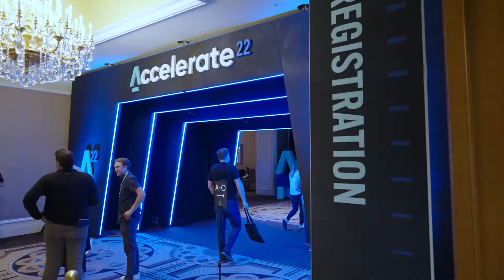Accelerate 22 | Day 1 Highlights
Join us as we take a look back at all the excitement during Day 1 at the AccelerationSummit